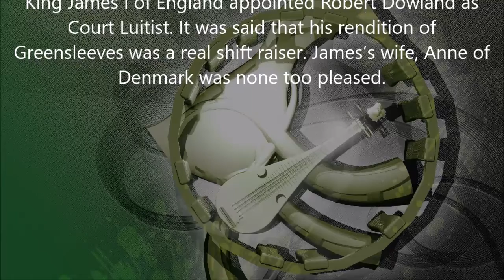Twisted-History: October 28, 1612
This Date in Twisted-History: October 28, 1612